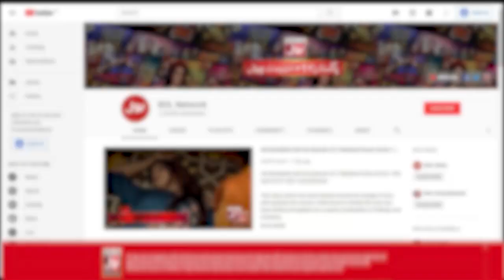Siyasat Kay Nam Par Awam Ka Soda | Star debater | Faysal Quraishi | Ramazan Mein BOL | 16th Ramazan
Siyasat Kay Nam Par Awam Ka Soda| Star Debater | Ramzan Mein BOL | Ramzan Transmission 2022 | Ramzan transmission live | ramzan transmission 2022 live | faysal quraishi | faysal quraishi transmission | mudasser Iqbal | agha sherazi | agha sherazi debate | mudasser iqbal debate | Best Debate In Ramazan Mein BOL | Debate Competition | Debate Competition Ramazan Mein BOL | Debate Competition 17th april 2022 | Debate Competition 16th Ramazan 2022